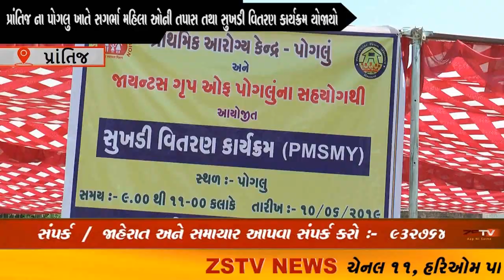prantij (prantij) પ્રાંતિજ ના પોગલુ ખાતે સગર્ભા મહિલા ઓની તપાસ તથા સુખડી વિતરણ કાર્યક્રમ યોજાયો